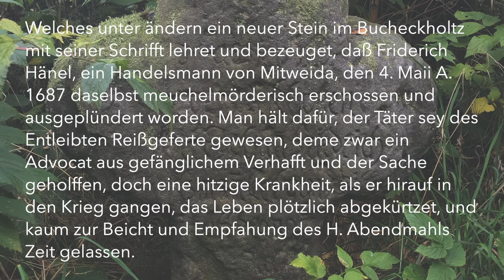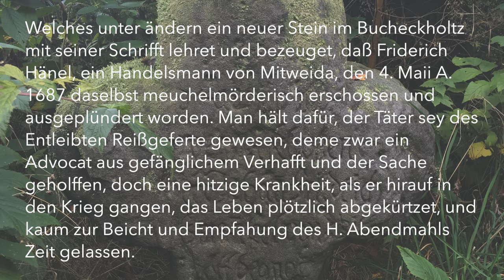1687: Das Mysterium der Steinkreuze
Steinkreuze

Steinkreuze zählen bis heute zu den mysteriösesten Bauwerken der Region und werden von allerlei Sagen und Legenden umrankt. In dieser Folge wollen wir versuchen, Fakten und Fiktionen zu trennen und eine Antwort auf die Frage zu finden, aus welchem Grund man die Kreuze einst überhaupt aufgestellt hat.

0:00 Einführung
2:54 Wegkreuze
3:28 Sühnekreuze
6:18 Das Mordkreuz von Mödlenreuth
9:50 Das Geheimnis der Wetzrillen
10:50 Die Theorie der magischen Linien
14:45 Neue Theorien